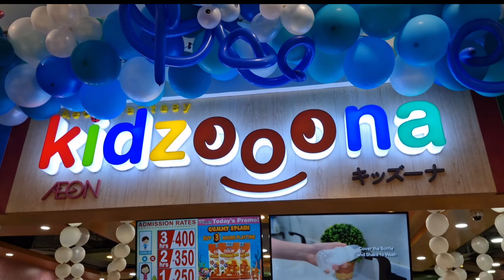Mifer the magician at kidzoona😊